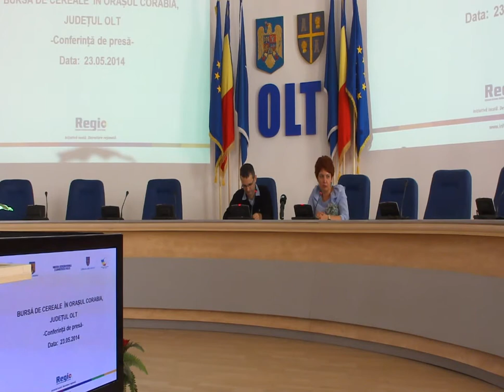Bursa de Cereale de la Corabia, conferinta final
video: Mugurel Manea, corespondent "Adevărul"